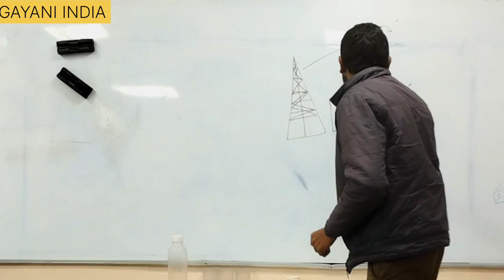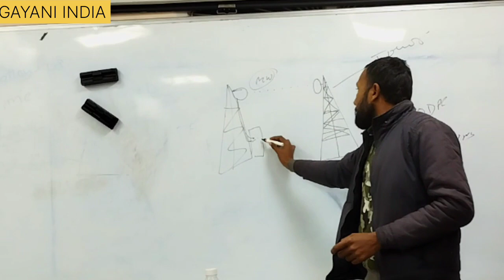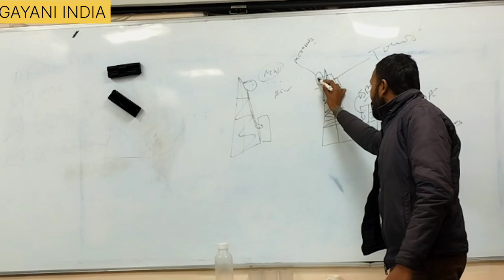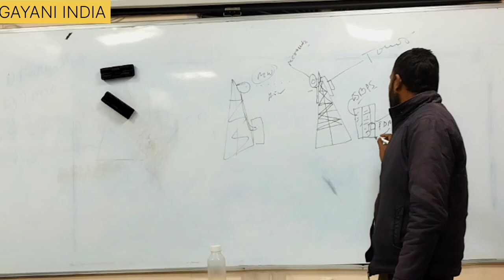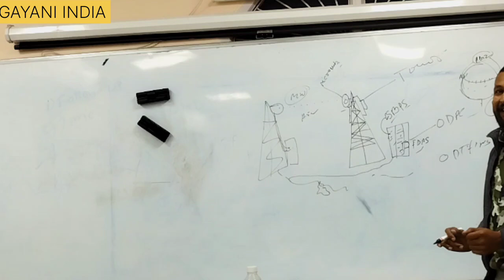how to work Mw or optical fibre | कौन सा सबसे अच्छा काम करता है जानिए पूरा विस्तार से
Instagram id ..

in 4 cities of Bihar. Bhagalpur, January 13, 2023: Bharti Airtel (“Airtel”), India's leading telecommunications services provider today announced the launch of its cutting edge 5G services in Muzaffarpur, Bodh Gaya & Bhagalpur. Airtel's 5G services are already live in

yah video aapke jankari ke liye banaya Gaya hai kisi bhi prakar ka kam karne se pahle export ka jankari avashya len uske bare mein jankari avashya rakhen kisi bhi kam ko Bina jaane Bina soche na Karen yah video export dwara banaya Gaya hai dhanyvad.